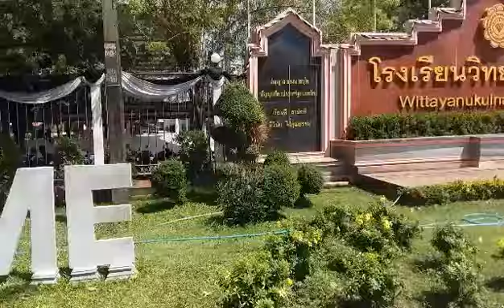Wittayanukulnaree School Phetchabun